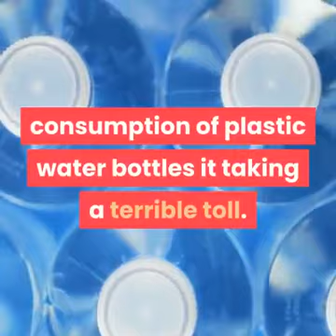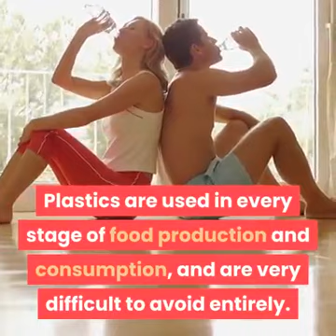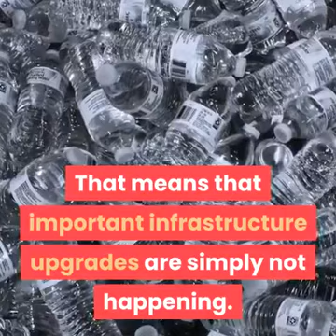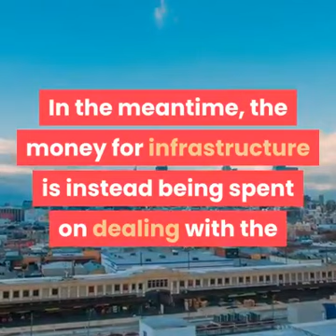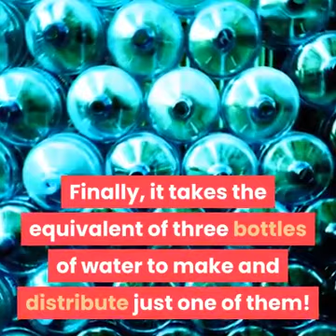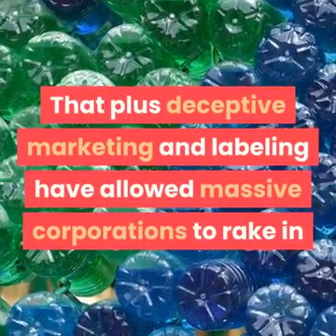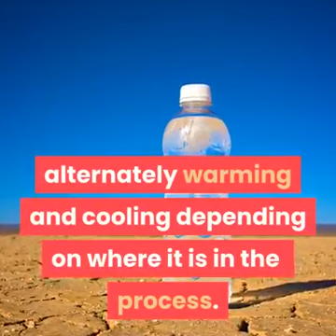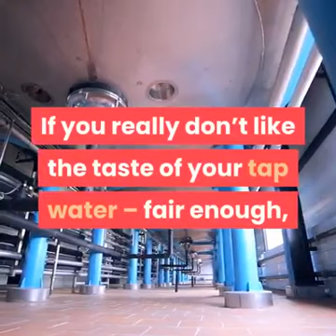7 Reasons to Never Drink Bottled Water Again